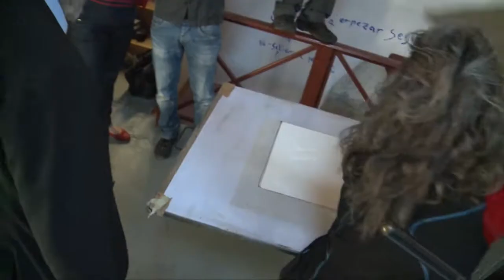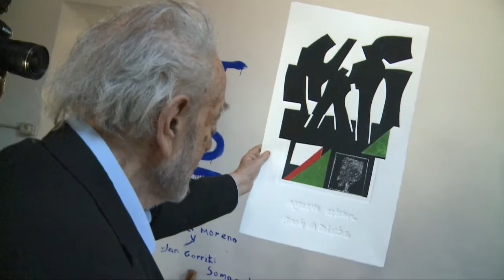"Neguaren ostean... ernatu da zuhaitza"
Un grabado de Nestor Basterretxea, ejecutado por Angela Moreno, servirá para financiar la iniciativa 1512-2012 Nafarroa Bizirik. La obra se titula "Neguaren ostean... ernatu da zuhaitza" (tras el invierno, germina el árbol) y se podrá adquirir por 300 euros.